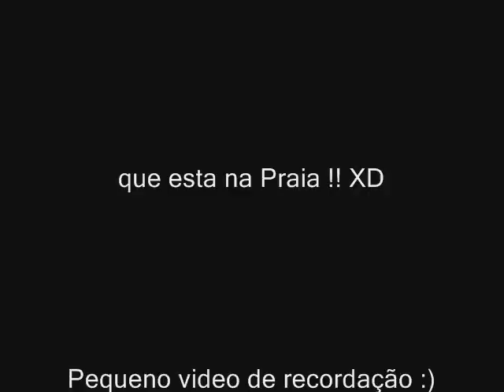Djalma e Gabriel Clube Thermas do Vale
Freestyle no Clube do Thermas do Vale
na minha cidade São José dos Campos
Pequeno video de Recordação!!!